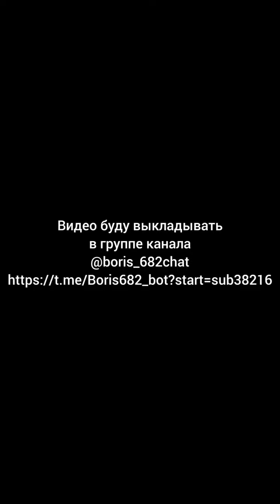Что мужчине нужно от женщины?